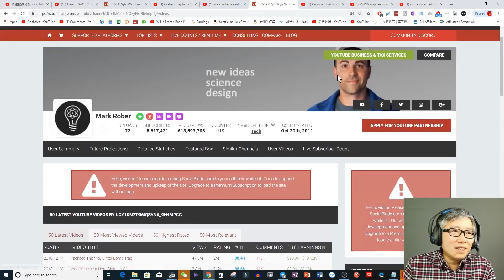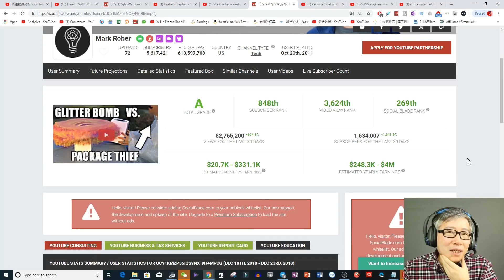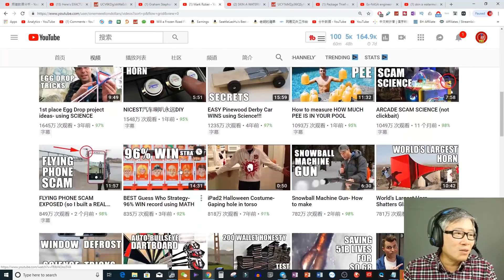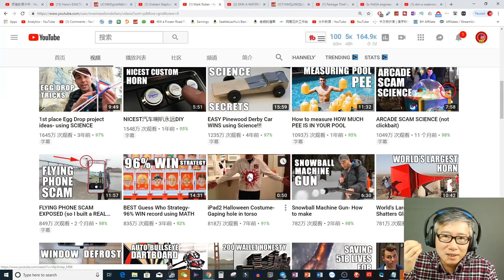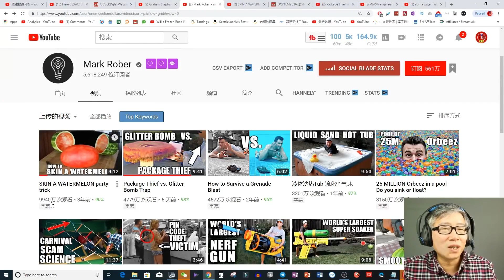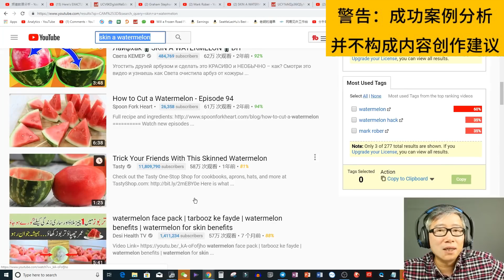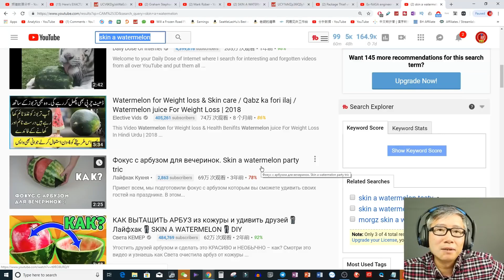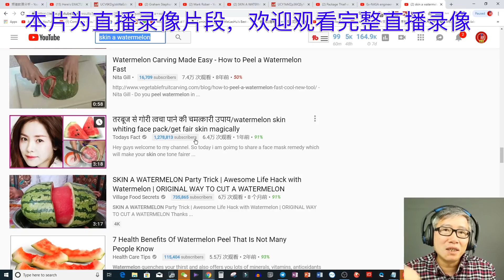【案例分析】切西瓜就赚20万美元，不服不行！心动不如行动，老胡讲解内容策略。